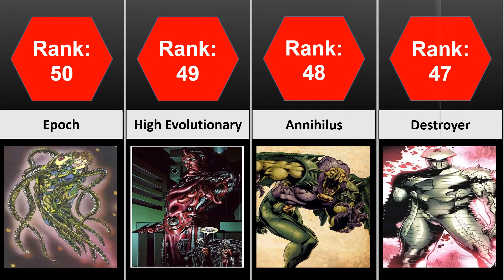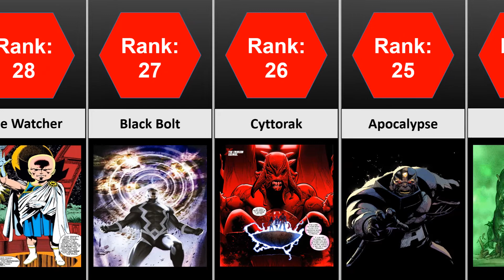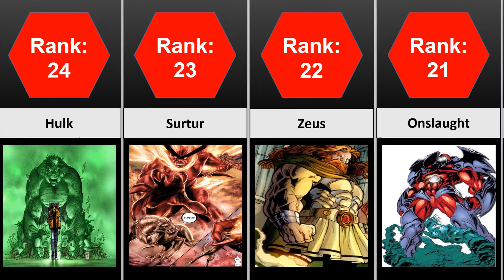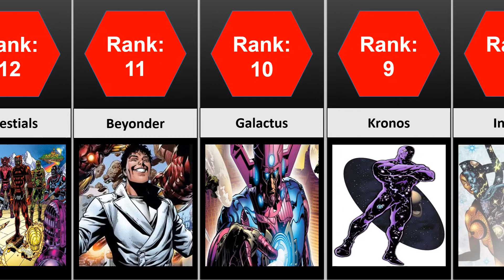Marvel most powerful characters (Top 50)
This comparison video shows the strongest characters in marvel .